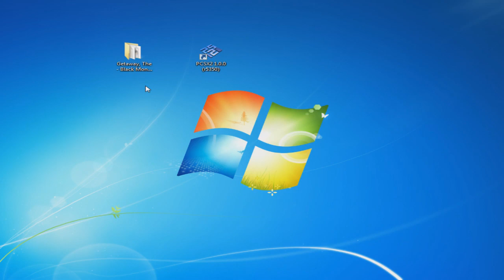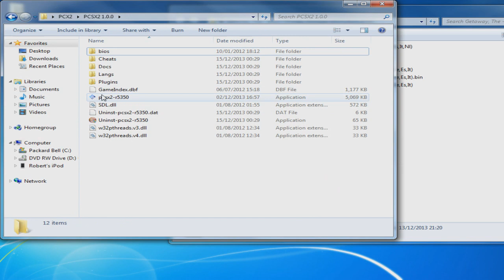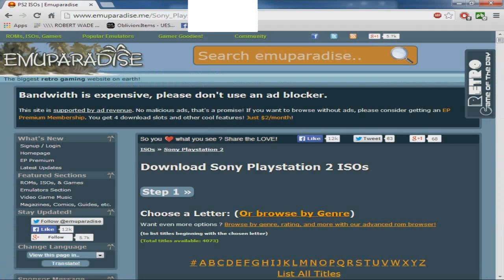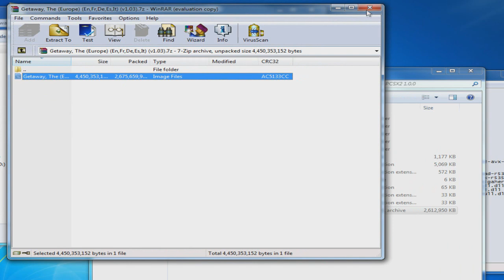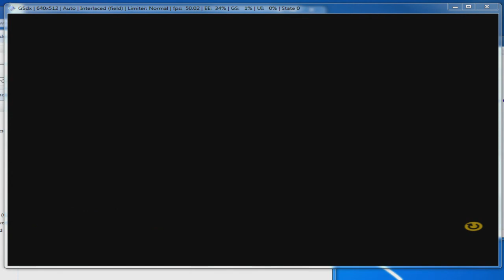[EASIEST METHOD] How to play PS2 games on PC with PCSX2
Tutorial for the BEST way to play PS2 games for free without owning a ps2 or any discs!

Downloads

★Requirements:
Minimum
* Windows/Linux OS
* CPU that supports SSE2 (Pentium 4 and up, Athlon64 and up)
* GPU that supports Pixel Shaders 2.0
* 512mb RAM
Recommended
* Windows Vista 32bit/64bit
* CPU: Intel Core 2 Duo @ 3.2ghz or better
* GPU: 8600gt or better
* 1gb RAM (2gb if on Vista)

★Music
Song: Chris Yonge - Golden

This is howto play ps2 games on pc lag less, you can also use this method to record play station without a PVR! and everything is free (Does not work with PS3 or PS4)

.,-(c\ \`;-=´,_,-~-, \`.
.,/ . . .¯'\, º ,/.'-~°,' .¯`'-,.